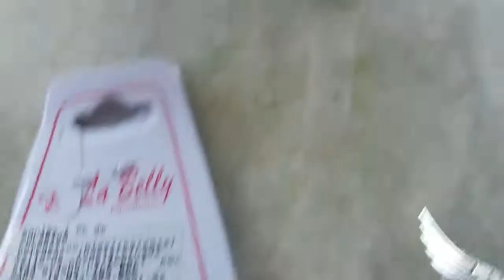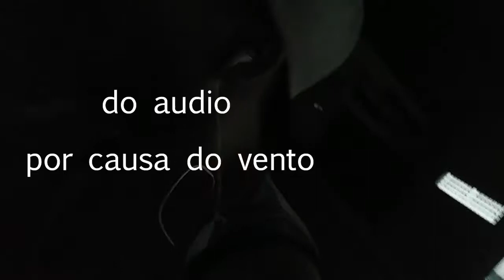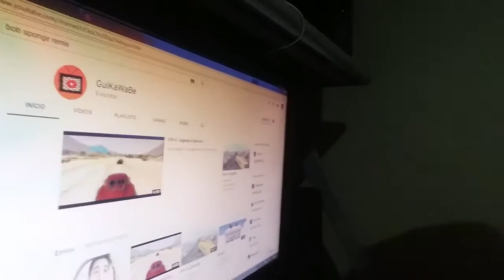Podei a Rosa do deserto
Eai galerinha fiz esse video com um monte de nadas pra ver o que  rola quem sabe né kkkkk